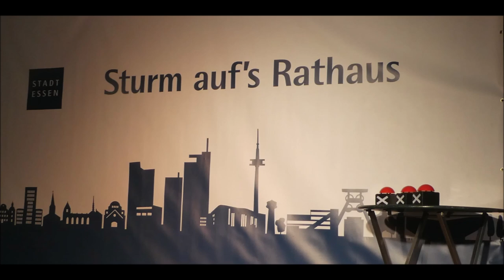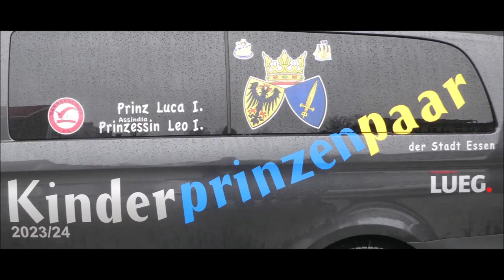Essen * Karneval 2024 * Sturm auf das Rathaus * Tolle Kostüme und gute Laune * Teil 9 von 16